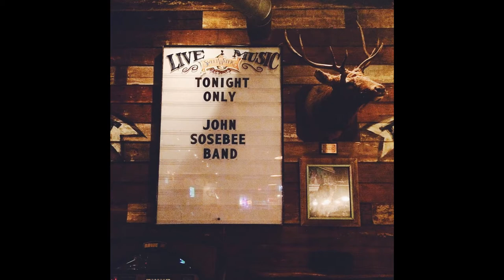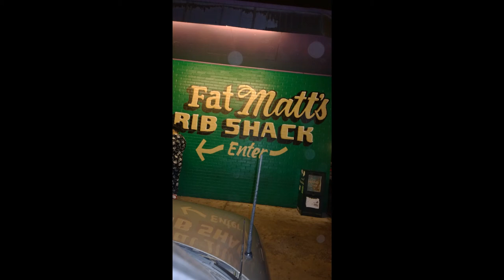Meet Me in the City - John Sosebee Band Hill Country Tribute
This is from our unreleased album of Hill Country Tributes. This was recorded live, in one take at my home studio in Jasper, Ga.

John Sosebee - Vocals, Guitar, Foot Drums

Jacob Gise - Bass Guitar, Foot Cymbals

"Meet Me In The City" is a Junior Kimbrough tune. Executed poorly here by John Sosebee and Jacob Gise, the original "Two Man Battle Plan" for Hill Country Blues in Georgia.